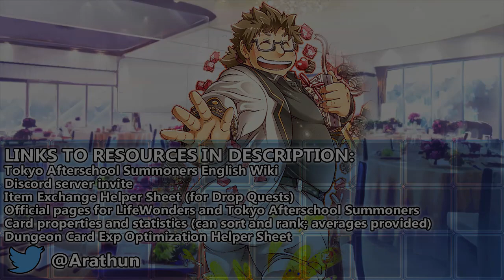NO CREATIVITY ALLOWED - Challenge Quest 3 - F-Kare Collab - Tokyo Afterschool Summoners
If you use Leanan Sidhe, Bael, or Kotaro, your win doesn't count

Quest Name: ［高難易度］召喚勇者とＦ系パーティ！

The enemy team moves in a cyclical sequence: Orgus first, then Nekros, then the Hero, then finally Sol, before repeating with Orgus. This is implemented by each enemy bestowing On Guard to their allies on their turn start. On move, enemy Orgus bestows Evasion, Arousal, and Spirit to his allies, enemy Nekros inflicts Countdown and Charm to his column, enemy Hero removes all debuffs and bestows 30CP to self and allies, and enemy Sol bestows DEF Up and Protection to self and allies. Sol also bestows DEF Up and Protection on appearance. Hero removes debuffs for allies on strike, and gains scaling buffs ATK Up → Vigor → Ardor → Crit+ for the first 4 turns, which cycles back to ATK Up in the same phase (unlike his obtainable version). On Guard, which is undeniable by Nullify/Remove Buff, will activate this. The enemies are immune to all movement-disabling statuses except Oppression (except Orgus, who is also immune to that).

Don't bother with pure turtle teams. I spent two days experimenting with them and didn't find success. You need to be able to inflict some massive damage to overcome the regular heal, and the enemy is immune to most ability-disabling debuffs, Hero regularly strips your own defense buffs, and Nekros outright ignores your defense buffs with Countdown. They have no means to stop your buffs on the turn you bestow them, though, so buff stacking is the way to go. Even if you can find a defensive setup to maneuver around this, you cannot chip away their health little by little, due to Sol's massive healing. Burst damage is a prerequisite.

I actually did win this with Mystic Takemaru, UtS Eita, Seth 4, and Main Quest Horkeu Kamui, but it didn't look decisive at all. Just stack damage buffs.

Event Name: The Summoned Brave and Fantastic Boyfriends Collaboration (与Ｆ彼的合作活动 放学后勇者与Ｆ系团队)